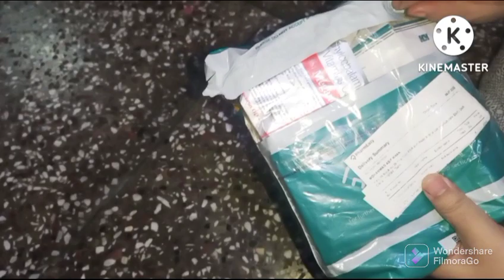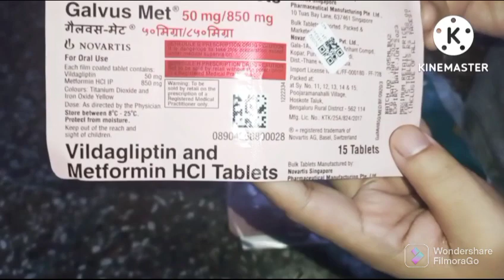Inayat ke school ka pehla din chutiyan ke baad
Hello frinds
APNA ASHIYANA

aj main aapke sath Inayat ke school ka pehla din chutiyan ke baad
. ummed hai ap sab ko pasand ayegi thankyou
if you like this video dont forget

Thankyou so mutchGo